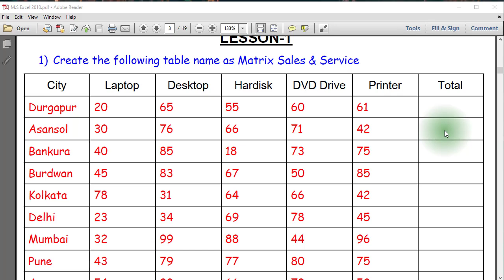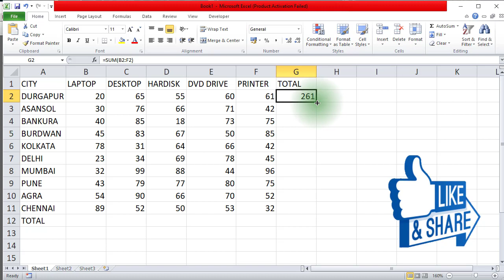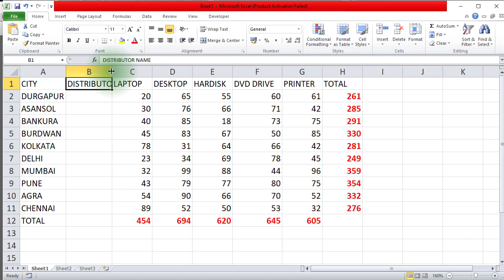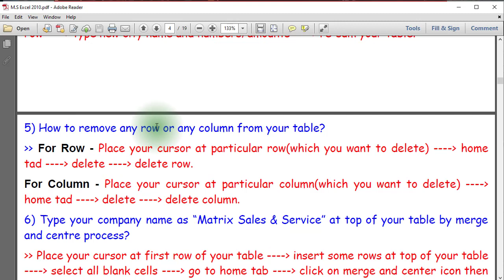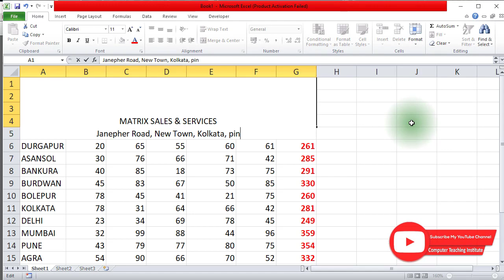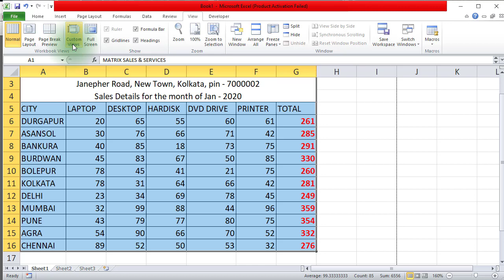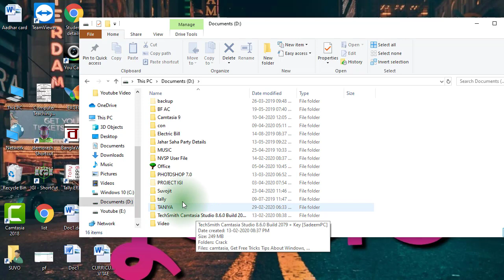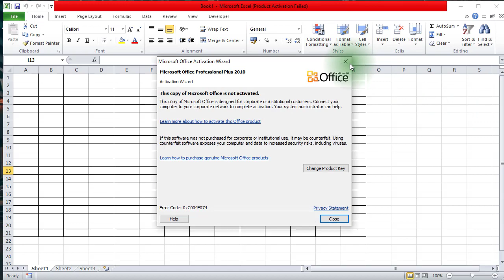M.S Excel Tutorial Part - 3 || Excel Sikhe Hindi me || Computer Basic Tutorial || Excel Lesson - 1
Hi friends in this video i will discuss about M.S Excel Tutorial.  I am try to teach Computer Courses on You Tube.